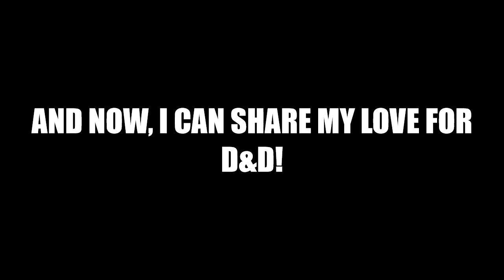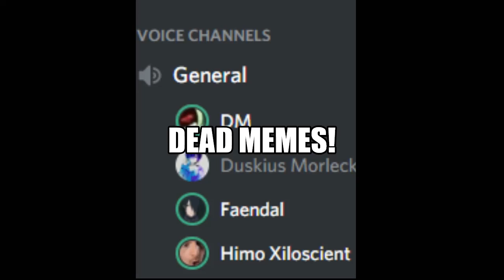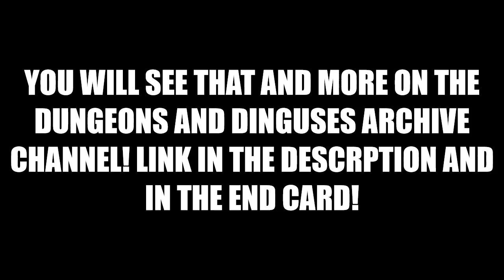Dungeons And Dinguses Promo Video!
Man, the music sure does sound good, it's not like I composed it or anything... nobody likes it? Okay... Seriously tho, I love D&D to death and it is going to be cool to not only share it with my friends, but also the whole internet! They wouldn't be edited, they are for a more mature audience, and they are more for a podcast type show, but I think you guys should still try it out! As much as I would love to edit these, I am busy enough trying to edit my own videos as it is, but maybe I could get someone else to edit them for me... Anyways, there aren't any videoes on their right now (apart from this same video) but just wait a sec!